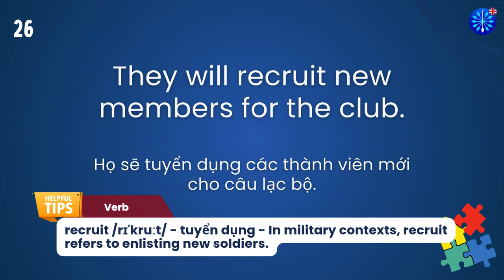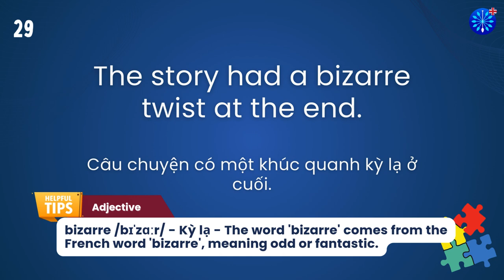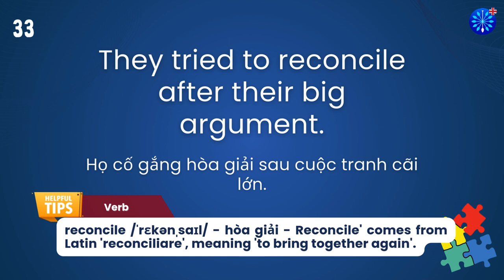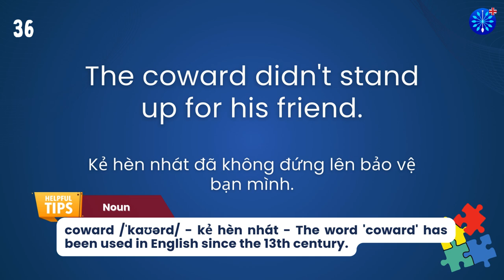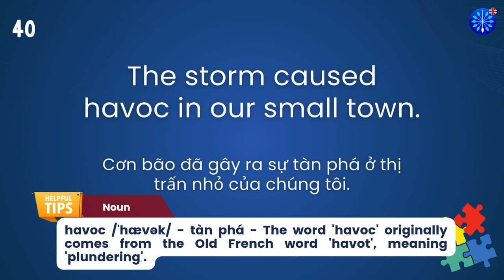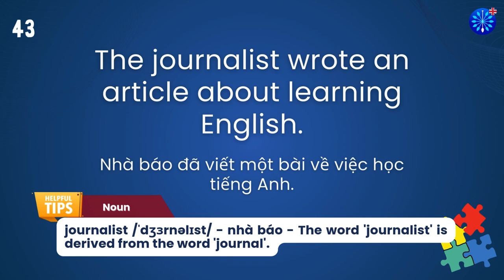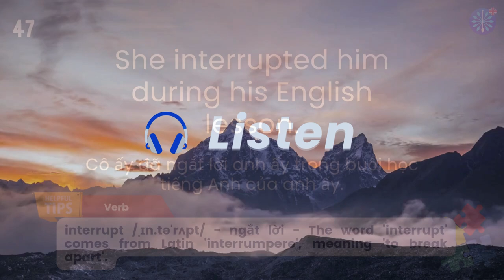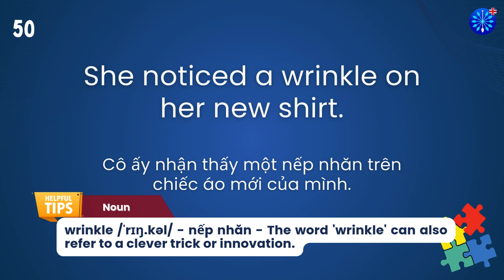Học Tiếng Anh | Từ Vựng Tiếng Anh Toeic Core Phần 84/100 | Perfect for IELTS TOEFL | Words & Samples